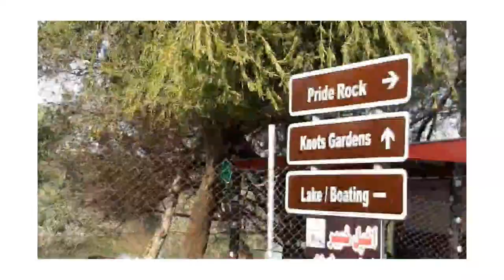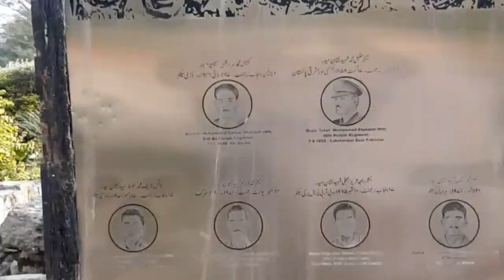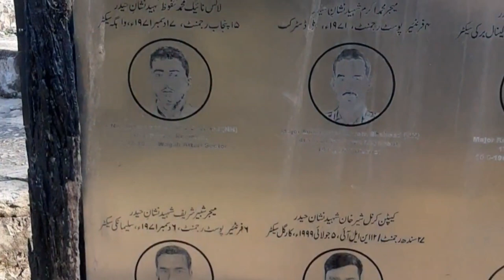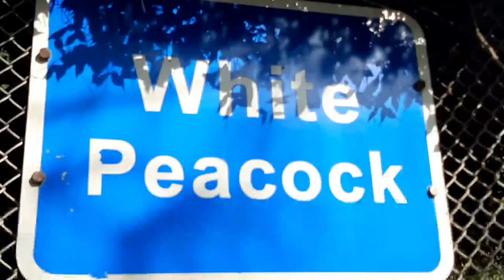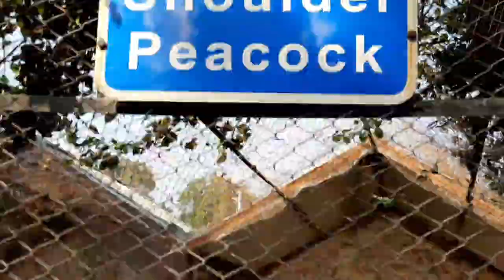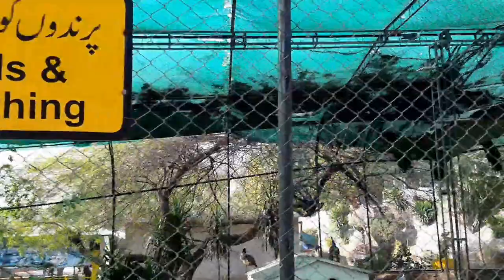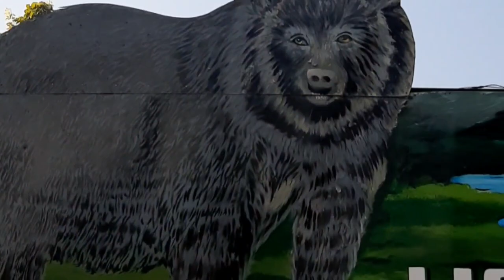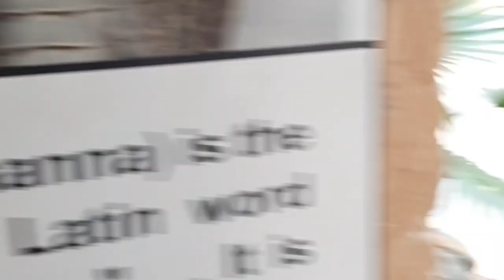Ayub Park Rawalpindi Complete Documentary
Ayub National Park, commonly known as Ayub Park or historically Topi Rakh Park (Rakh lit. reserve in Potwari), named after the Pakistani president and General Ayub Khan, is a national park located on Jhelum road not far away from the old presidency in Rawalpindi, Pakistan. The park was established before the creation of Pakistan and covers an area of 313 acres (127 ha).Its claimed to be the Asia's largest park.

Jungle World Rides & Zoo.  The Jungle World Theme Park consists of two inter connected facilities - family Amusement Park and Zoo.

Family Amusement Park:    The Family Amusement Park provide an environment where complete family get involved, whether it is 18 hole Mini Golf Course or thrilling rides like Time Shift Machine, Simba Tower , Giant Wheel, Dodgem Cars, Tea Cups, Hully Gully, Miami Ride, Paddle Boats and MonoTrain etc. In addition; “Mystery House” takes you through a mysterious and frightful exploration 10 mins walk / trip. Besides; children can enjoy riding on miniature horses apart from having photography with tamed Macaws and colorful Parrots.

Zoo:  The Jungle World has the biggest Zoo in the twin cities of Rawalpindi-Islamabad where wildlife species are kept in large and open air enclosures close to nature.  Some of the prominent animals are White Tiger, Bengal Tigers, African Lions, Bears, Puma, Monkeys, Baboons, Vervet, Zebras and variety of Deers.  In addition; variety of birds brought from all over the world like Pheasants, Peacocks, Parrots, Ostriches, Emus, Black Swans, Pelicans, Ducks etc adds beauty to zoo and interest of the visitors.

SERVICES & FACILITIES!
While you are in Ayub Park, you can enjoy many other attractions like boating sport in lakes, numerous picnic spots, shaded jogging tracks, horse rides, camel rides and Food Street. Assuming, you do not have snake phobia, snake house provides you a unique excitement. If you decide to spend few nights in tranquil domain of Ayub National Park, You will be surprised to discover, five star facilities in “ Jungle Barracks” guest rooms and suites.